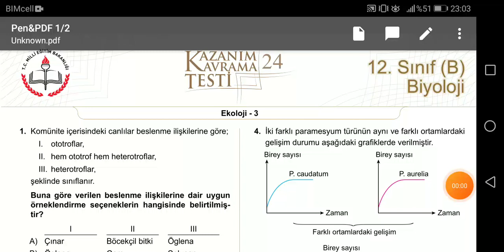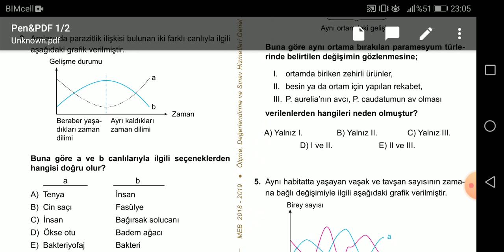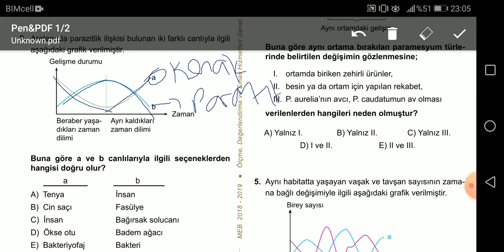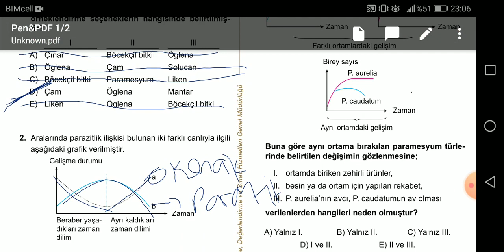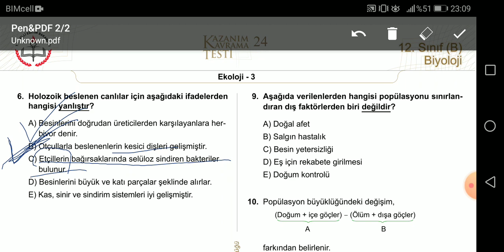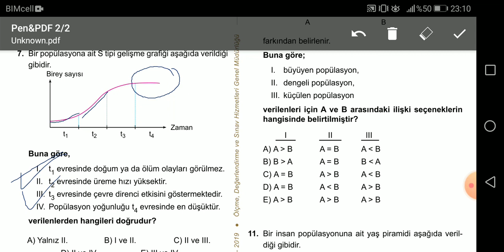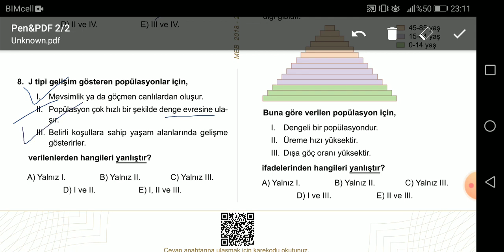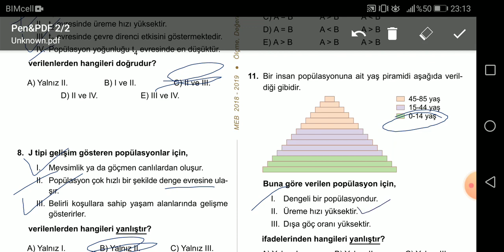MEZUN BİYOLOJİ MEB KAZANIM TESTLERİ - 24